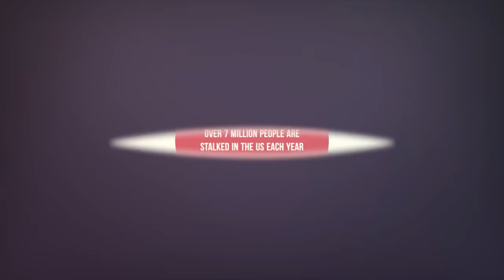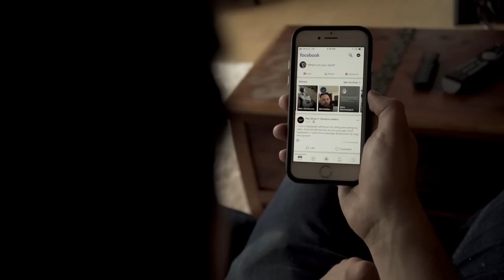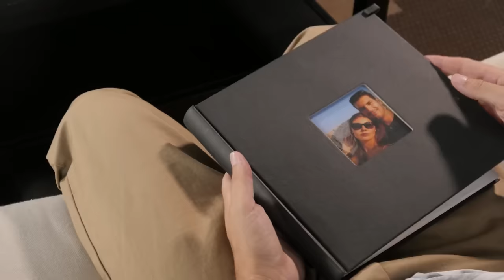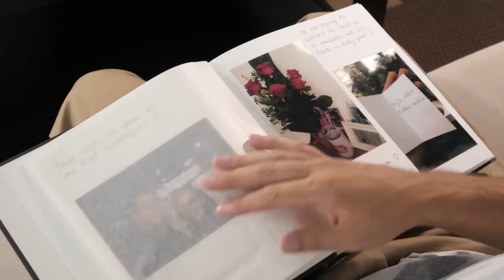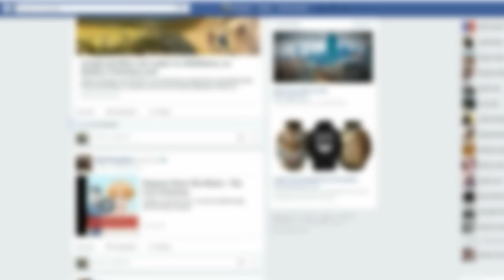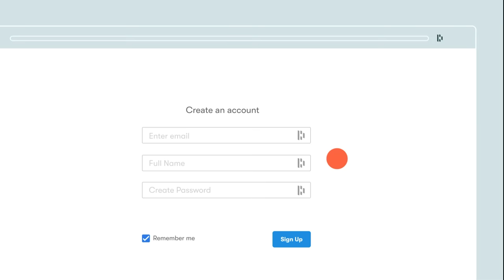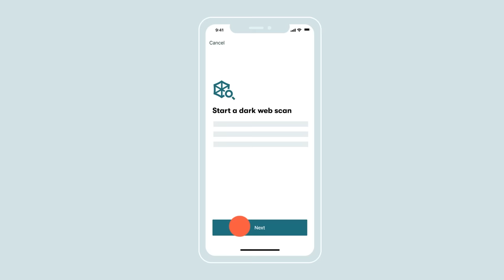This is How a Stalker's Brain Works And It's Really Disturbing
Explore the twisted mind of a stalker and find out exactly what makes it tick.

Please consider becoming a Patron to ensure I can continue bringing you regular content and you'll get exclusive rewards such as early access